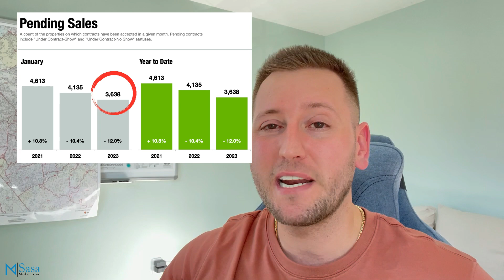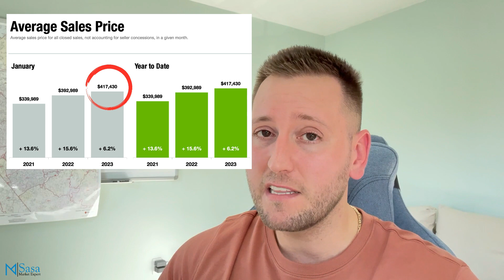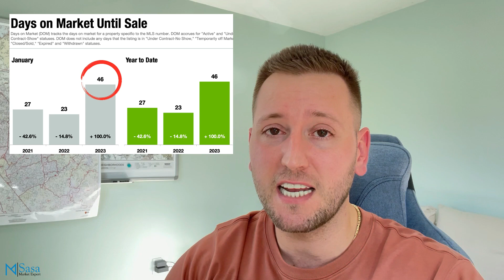Charlotte NC Real Estate Market - February 2023 - Charlotte NC Housing Market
About Sasa Mujanovic:

Hey, my name is Sasa Mujanovic, I'm a licensed Real Estate Agent with JPAR Carolina Living in Charlotte NC. I'm here to answer any questions you might have about Relocating to Charlotte NC or Buying & Selling a Home in the Charlotte area.